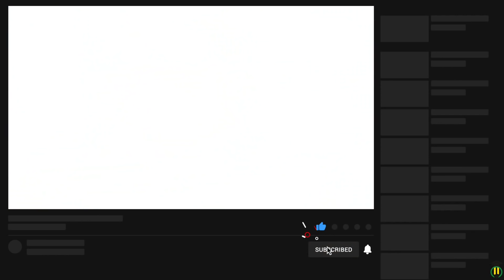SUSPECTED Laptop THIEF caught on CAMERA 🇯🇲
The police are searching for a man who is suspected to have recently stolen a laptop from an office on Old Hope Road in St Andrew on Saturday, July 25.